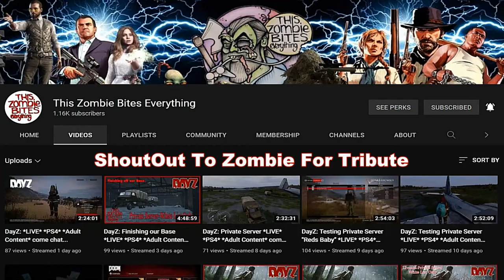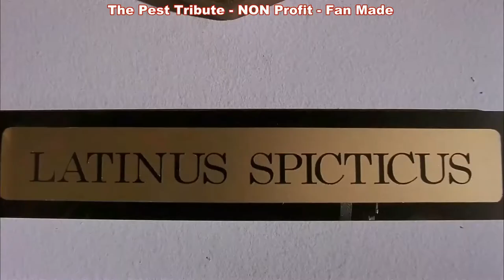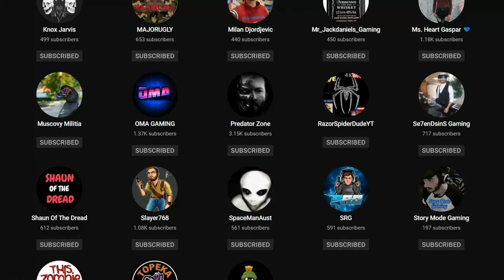The Pest Tribute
The Pest (1997) Tribute📼
Pestario 'Pest' Vargas, a scam artist, is being hunted down by the Scottish mafia as well as a German lunatic. He needs to arrange a huge sum in less than 24 hours to save his life.
ShoutOut To Zombie For Idea🧟‍♂️
TriStar Pictures & The Bubble Factory📼
Whiney, Whiney (What Really Drives Me Crazy)🎶
Willi One Blood🎙
SME - On behalf of: RCA Records Label💿
Fan Made🙏NON Profit😀
Everyone Sit Back Relax & Most Important❗